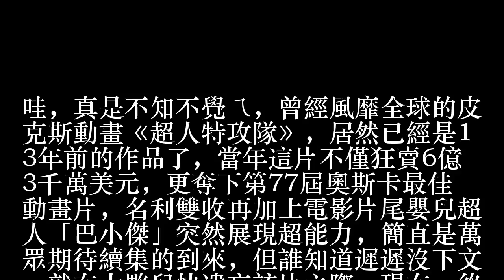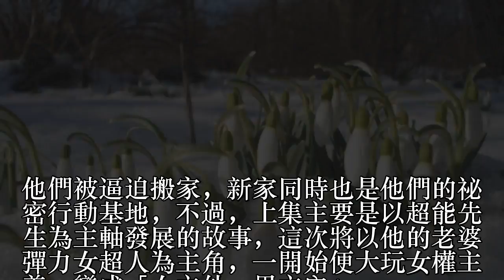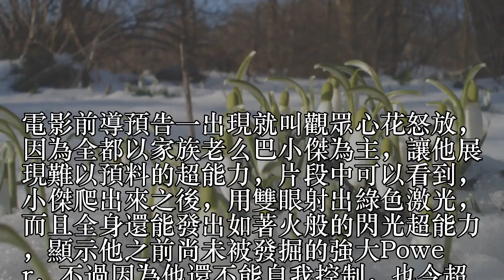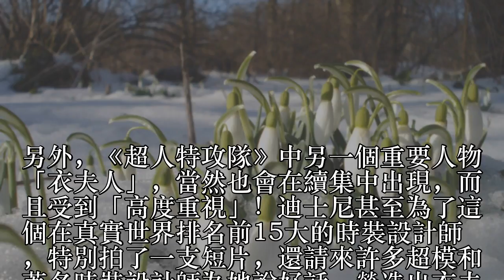影／苦等13年 《超人特攻隊2》最新預告來囉